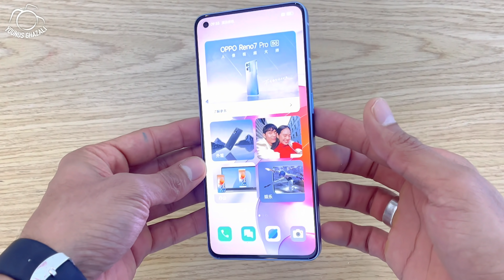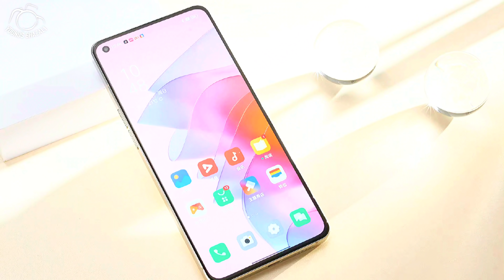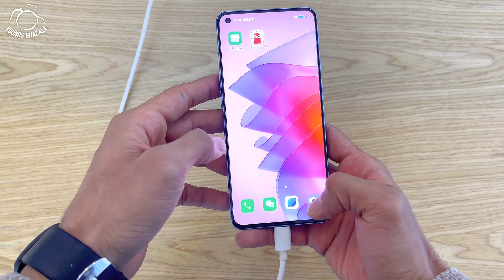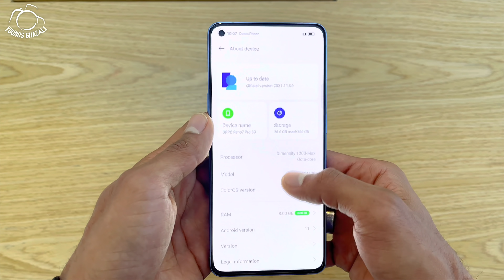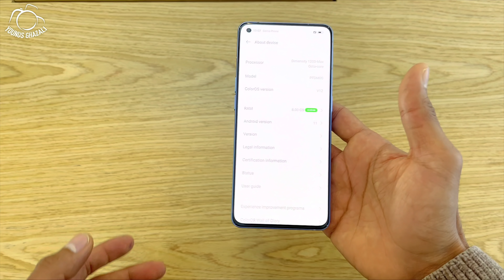OPPO Reno 7 Pro is Here and Handson |Price in PAKISTAN | FROM CHINA| IN URDU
Hi Friends, Oppo Reno 7 Pro 5G mobile was launched on 25th November 2021. The phone comes with a 6.40-inch touchscreen display with a resolution of 1080x2400 pixels and an aspect ratio of 20:9. Oppo Reno 7 Pro 5G is powered by an octa-core MediaTek Dimensity 1200 processor. It comes with 8GB of RAM. The Oppo Reno 7 Pro 5G runs Android 11 and is powered by a 4500mAh non-removable battery. The Oppo Reno 7 Pro 5G supports proprietary fast charging.

Artist: Melodia
Title: Syn Cole